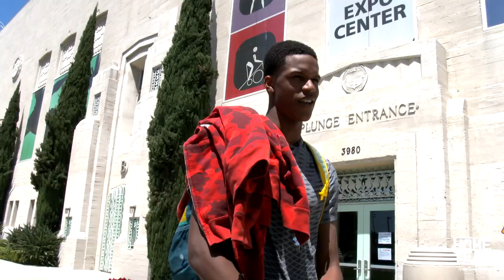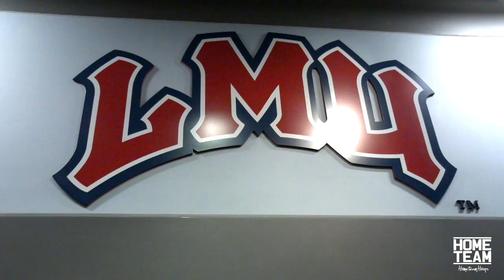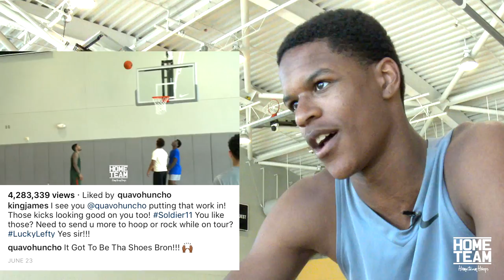Shareef O'Neal: "My Time" Episode 3 ft. Shaq & Quavo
My Time Episode 3: Shareef works out with his father Shaquille O'Neal & family. Then plays some pick up games against Quavo from Migos with friends & family (including Bol Bol).

Filmed and Edited by Ryan Currie

Thanks to James Hunt
Purpose Driven Training

Soundcloud.com/tuckertheremedy

Photo's by Marvin Jimenez

Thanks to George Nguyen / In The Lab News for additional footage